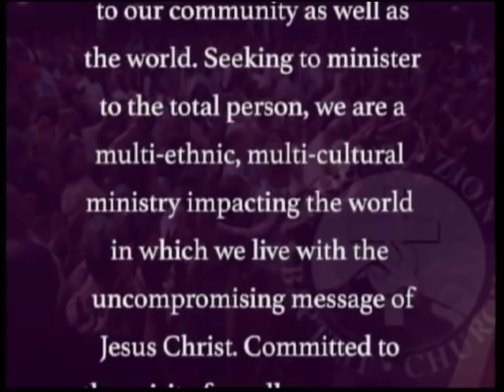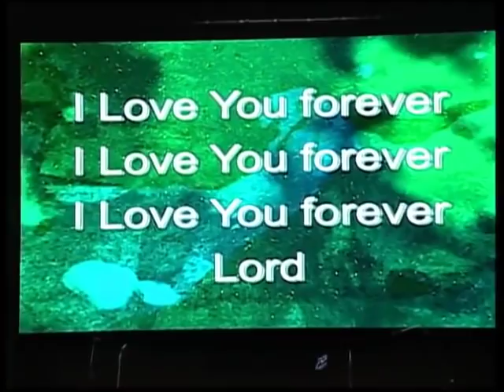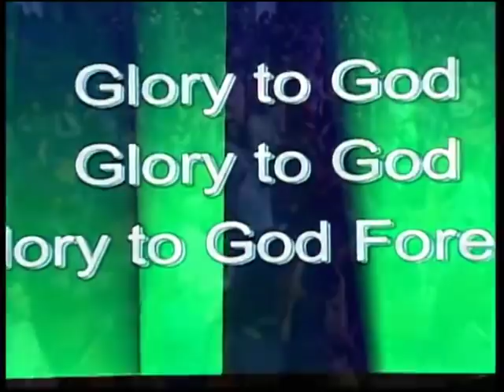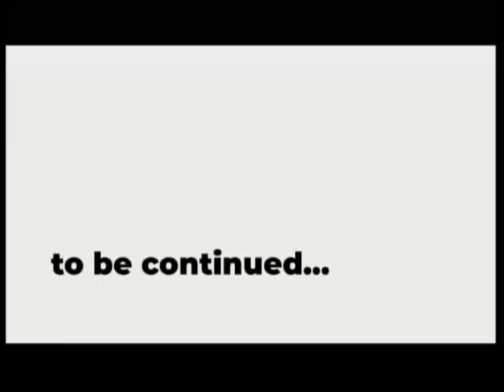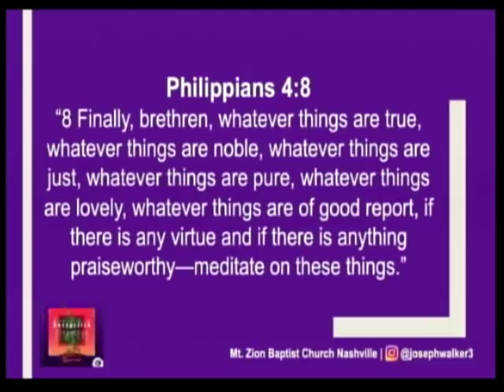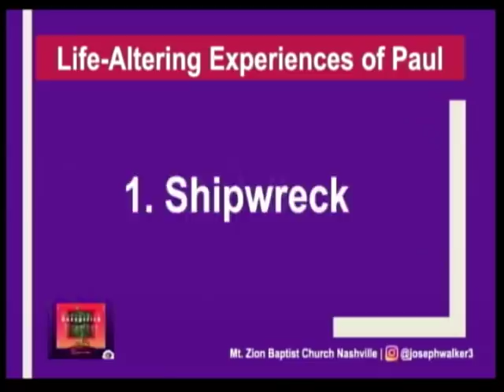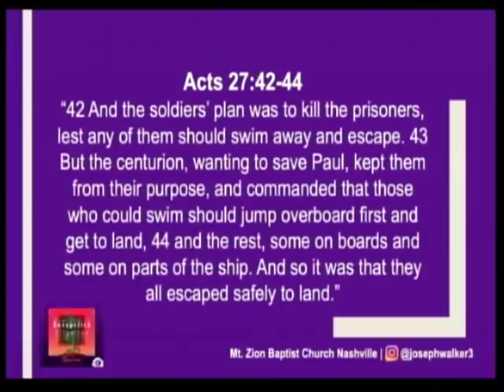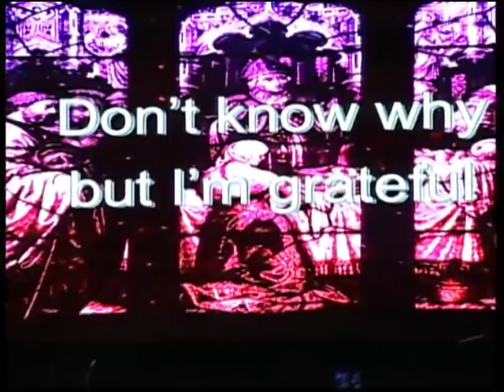12/29/19: Bishop Joseph Walker: “Thanking Him For What’s Left”